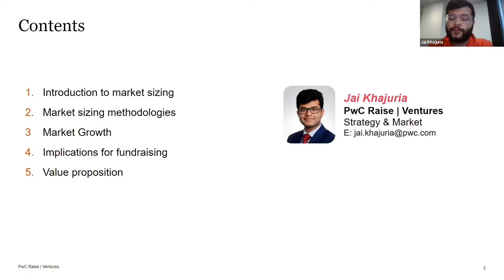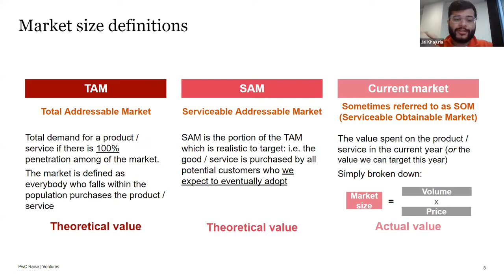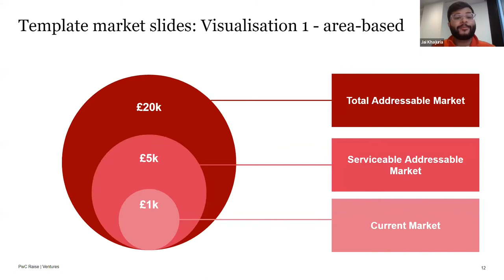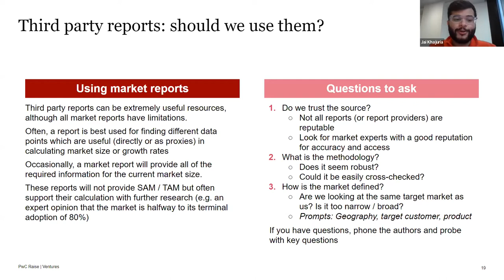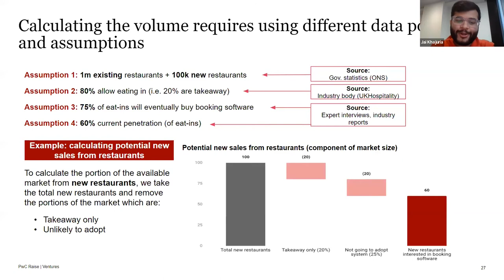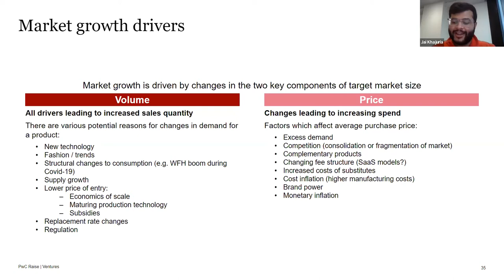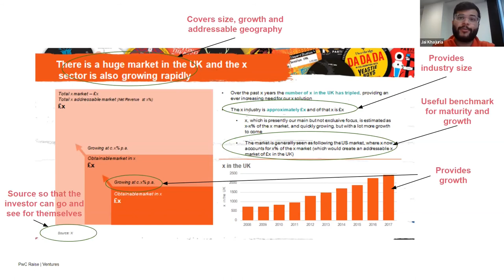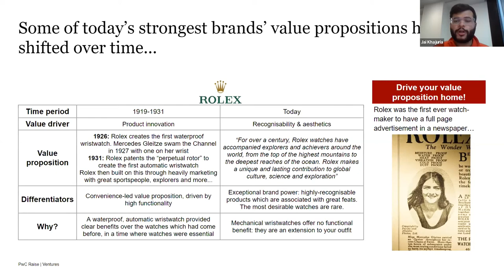Market Sizing with PWC Raise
This Space to Grow session features Jai Khajuria of PWC Raise sharing his expert insight on Market sizing.

Market Sizing is the process of estimating the potential of a market. Understanding the potential of a market is important for companies looking to launch a new product or service. Many investors will want to see well evidenced market sizing before considering investing in a business.

Market sizing is fundamental in valuing a business for investors and founders, without assessing the market potential, one cannot truly value the business worth.